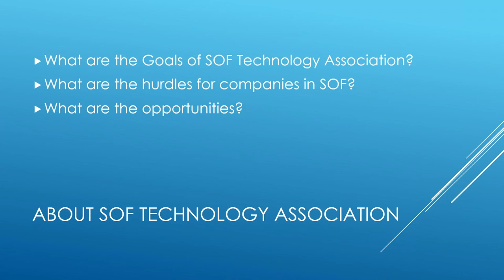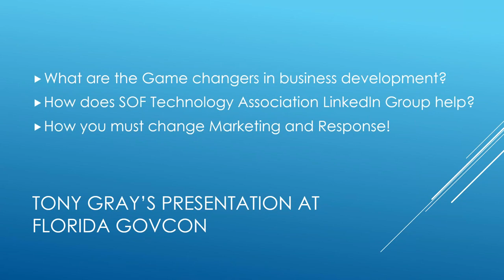060 Tony Gray with SOF Tech Association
In this episode Jenny Clark and Tony Gray talk about great innovation and resources when it comes to cutting-edge technology and getting there quicker.